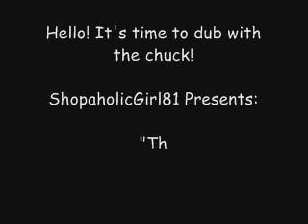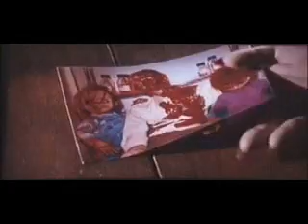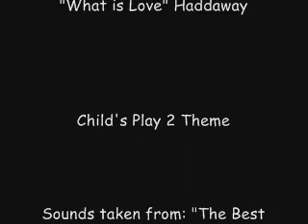The Dubs Of Chucky 2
My 2nd chucky dub,clips from Bride and Seed of Chucky,Please rate & comment.